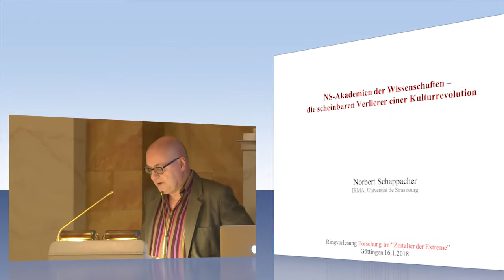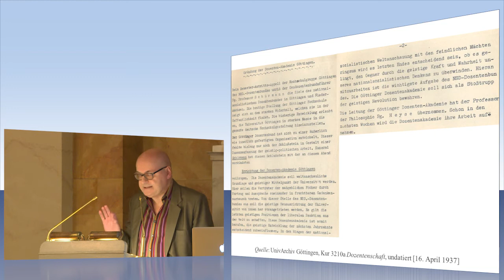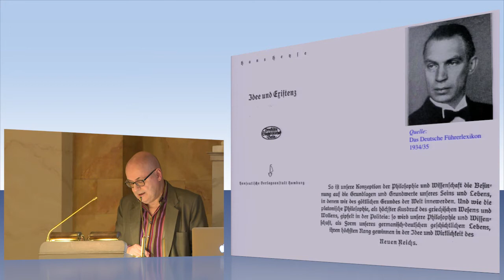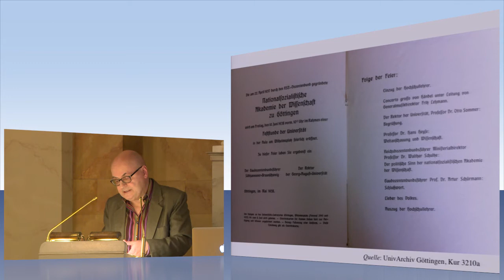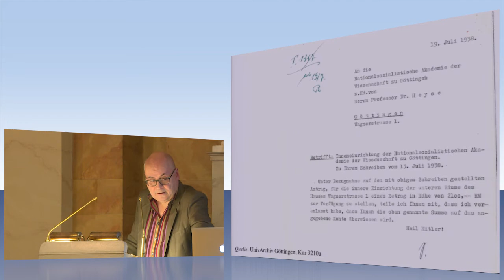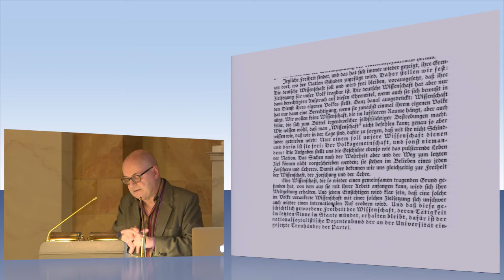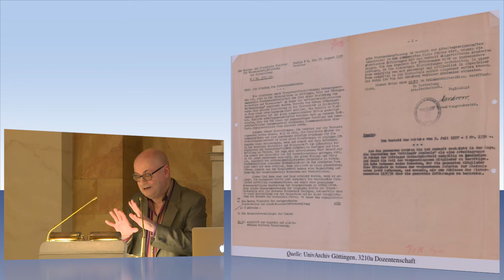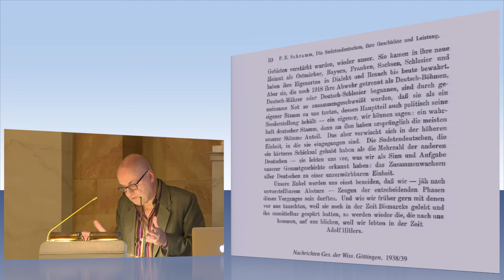NS-Akademien der Wissenschaften – die scheinbaren Verlierer einer Kulturrevolution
Prof. Dr. Norbert Schappacher, Straßburg: "NS-Akademien der Wissenschaften – die scheinbaren Verlierer einer Kulturrevolution". Vortrag im Rahmen der öffentlichen Ringvorlesung "Forschung im Zeitalter der Extreme: Akademien und andere Forschungseinrichtungen im Nationalsozialismus" an der Universität Göttingen, gehalten am 16. Januar 2018 in der Aula am Wilhelmsplatz.
Gestaltet wird das Programm von der Forschungskommission "Die Göttinger Akademie und die NS-Zeit". Eine Veranstaltung der Universität Göttingen und der Akademie der Wissenschaften zu Göttingen, untertützt durch den Universitätsbund Göttingen e.V. Informationen zu dieser Ringvorlesung: